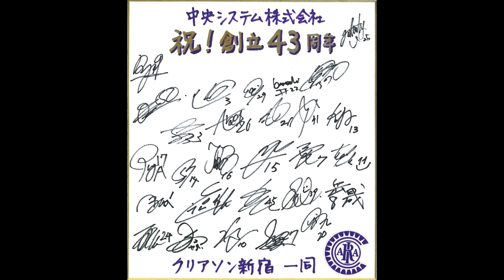クリアソン新宿の選手と一緒にブラインドサッカー研修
ブログ